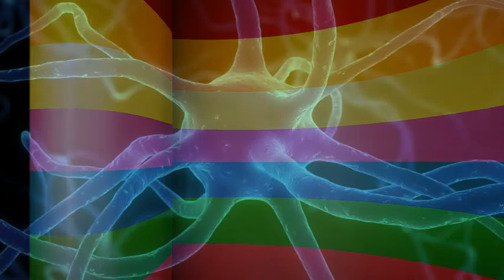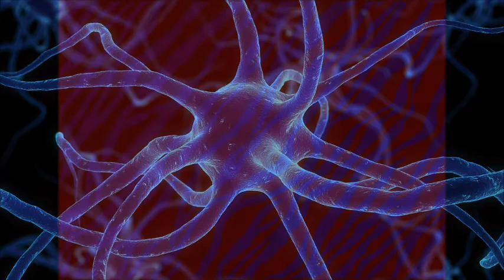3 Hour Rain Relaxation Meditation with Wind Chime Sounds to unwind, meditate and chill to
Relax, rest, chill, study, read, sleep, or just put your feet up, grab a beverage and stare out the window! Enjoy 3 hours of rain, relaxation, meditation with wind chime sounds.